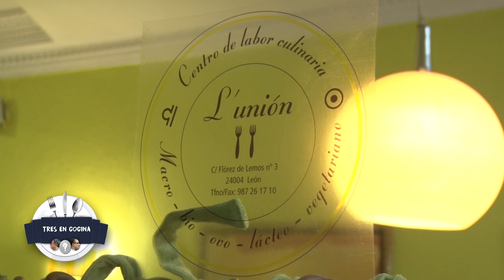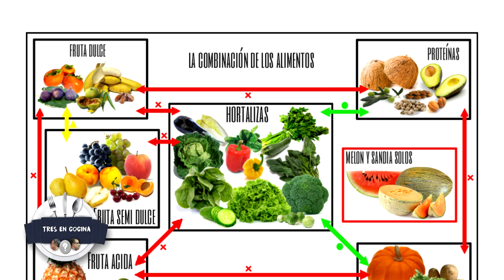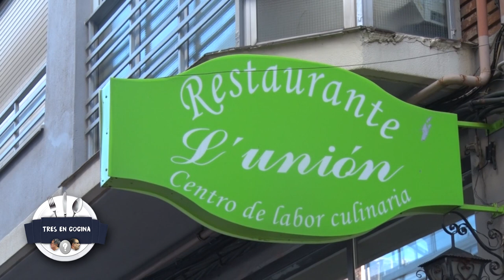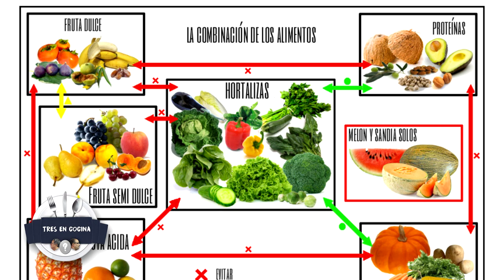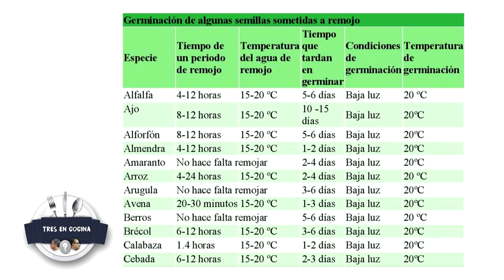TRES EN COCINA 12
Acabamos esta serie de Tres en Cocina y aprovechando el comienzo del año, nos hacemos eco de las buenas intenciones del espectador que quiere hacer cambios en sus hábitos alimenticios. Para ello, visitamos el Restaurante L'Union, ovolacto vegetariano y vegano, donde Carlos Sutil nos da una serie de pautas para poder realizar esos cambios de forma adecuada. Como siempre prestamos atención a Alfonso "Alauto" y charlamos con Fernando en Ferretería El Crucero.